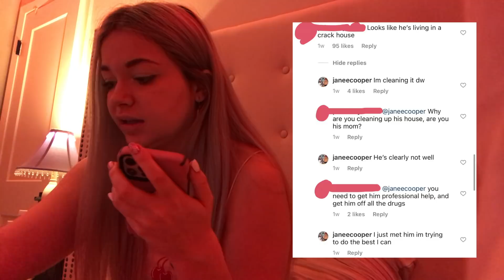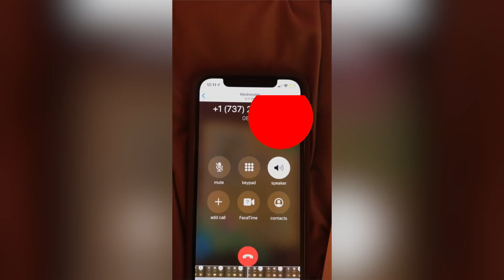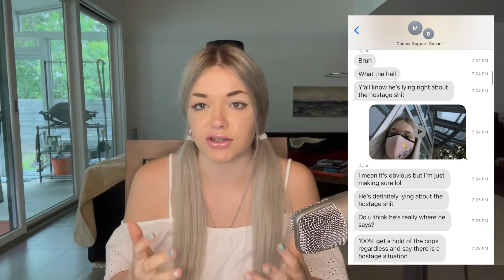Connor Murphy Update May 2021 (He is safe)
Timestamps:
0:00 Intentions
1:36 How I became associated with Connor
14:35 Calling the authorities
18:24 Connor Murphy documentarians
19:50 Escalation
20:22 Police visit about suicide threat
21:48 Police visit about CP
22:31 Connor goes missing
29:30 Addressing further questions
31:28 My current situation

TL/DW: Former bodybuilding YouTuber Connor Murphy’s experience in drug-induced psychosis has been made very public, and I became personally involved. I gathered a team, and we went to great lengths to help him. It is now in his family’s hands — he is safe, and they have posted that he is in an institution.

La experiencia del ex YouTuber de culturismo Connor Murphy con la psicosis inducida por drogas se ha hecho muy pública, y yo me involucré personalmente. Reuní un equipo, e hicimos todo lo posible para ayudarlo.